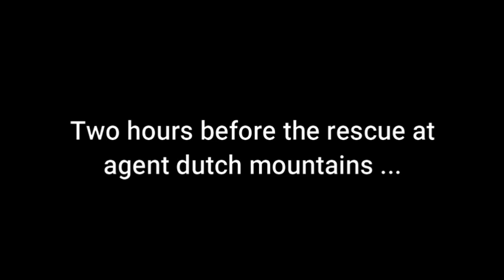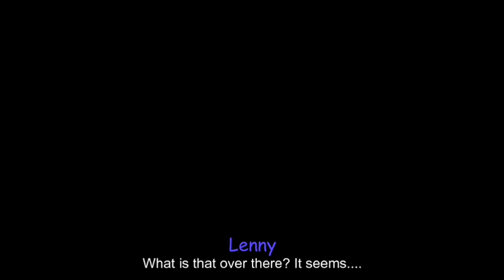Slendytubbies 3 Mini-Series:What Comes After | The Movie (Season 1:Episode 5 "United")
Dutch Meets Someone Familiar...
(This Video All Credits To @slendytubbies3series)